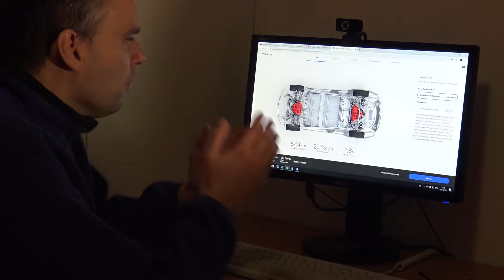Why is an electric car so expensive?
This is mainly the battery that makes the electric vehicles more expensive. Also, other factors like duty and taxis makes the EV even more expensive. But is it more expensive to own an EV? If you calculate owning the car over a loner period like five years and you dive a lot, the electric car in most of the time a better economical choice, thanks to the low running and maintenance cost.